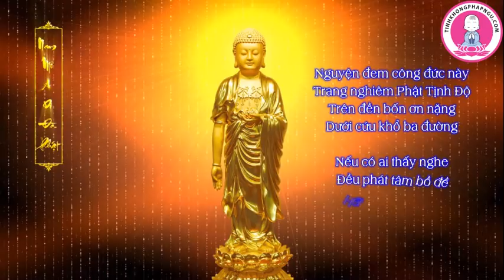Lưu Đài Nhặt Vàng tập 1 (Phim Hoạt Hình)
Những Câu Chuyện Giáo Dục Về Đức Hạnh.